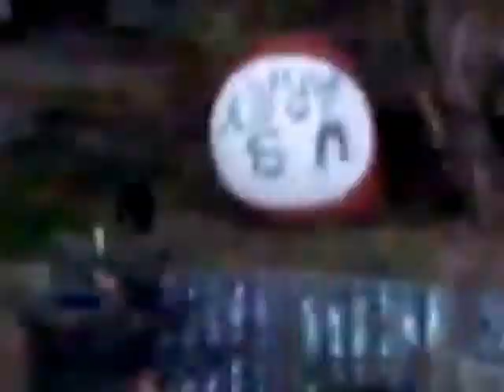10 12 13 bb gun : Panda bb gun ville